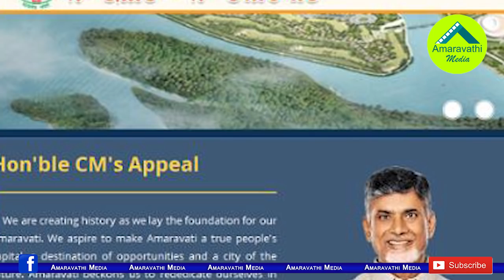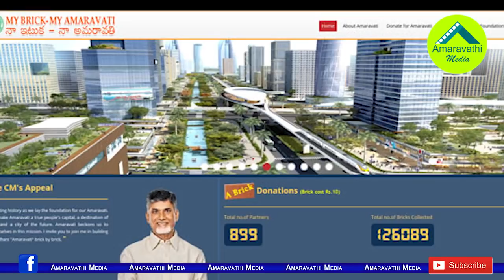మై బ్రిక్-మై అమరావతి విరాళాలపై జగన్ ఆరా..!| YS Jagan Preparing to Inquiry on My Brick- My Amaravati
The Chief Minister YS Jagan has focused on the irregularities in the past TDP government.  Part of it, he is preparing to investigate the donations collected by My Brick- My Amravati Programme in the past.